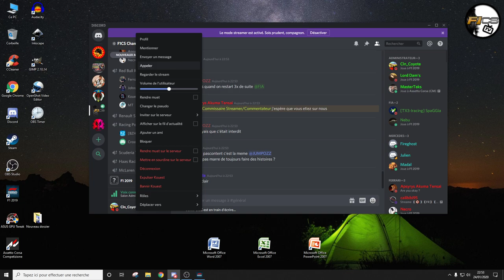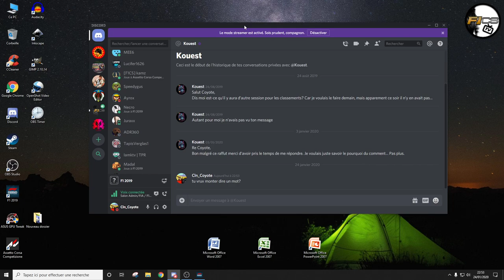Ligue F1CS - Ligue B - GP de Grande Bretagne (ft Coyote & Dam's)